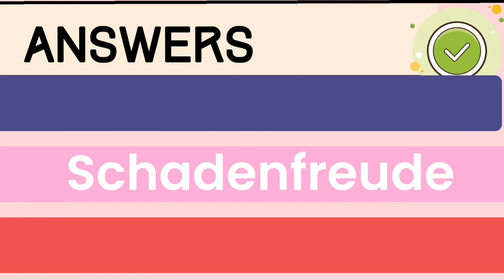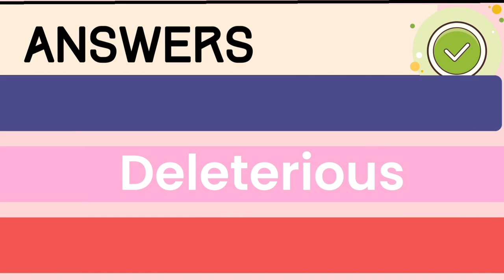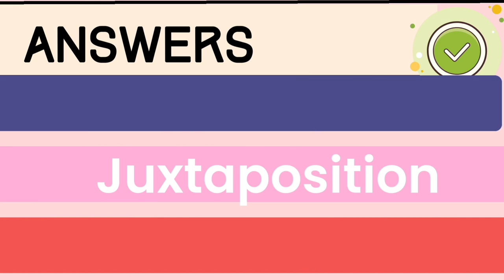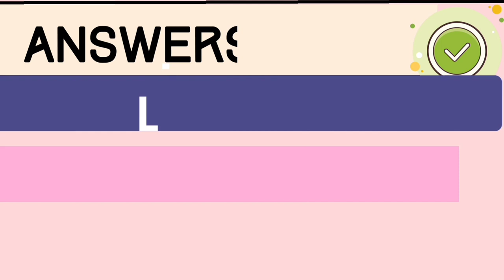Spelling Quiz #30|DifficultSpelling Words|Hard Words|How Good is your Spelling|Spell in English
Spelling quiz No. 30

There are 10 words in total, read the phonetic symbol as a clue, listen to the word being read twice, and choose the correct answer.

You are welcome to share your score and comment.
Hope our tests will be helpful.